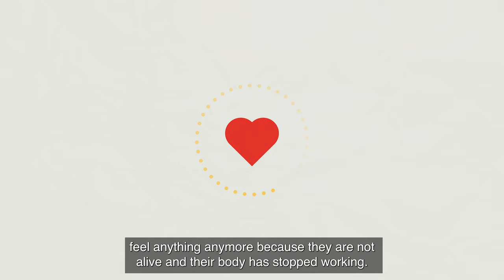Explaining funerals to children: what happens at a burial?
Watch our short animated film which explains what happens at a burial and helps answer questions children may have.

Child Bereavement UK’s materials must not be reproduced or edited without permission, nor used in any way for commercial gain.